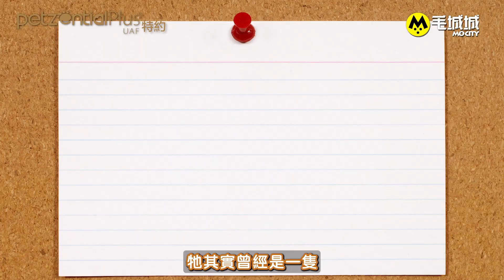【petzentialPlus 特約】「慘樣」患病狗 經領養主人悉心照料 變健康開心狗 主人 :「只要狗狗健康，主人生活都會有正面的改變」｜毛城城 MoCity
【再見悲哀】 這隻名叫皮皮的八歲唐狗，外表不算討喜，以前經常愁眉苦面，又不太懂得跟人互動，身體亦有不少病患，所以在領養中心期間，差不多等待了兩年也沒有人領養，直至遇上 Carvin 同 Daniel 兩夫婦。

Carvin 是一位養狗新手，原本想領養玩具貴婦狗這類型細細隻的狗仔，但緣份卻令 Carvin 成為了「皮媽」。

Carvin 當初見到皮皮，也不是「一見鍾情」，覺得牠經常滿面愁容，眼神藏著一絲絲幽怨，但相處了一陣子，慢慢發現，性格溫純好靜的皮皮，正正就是她一直想找的狗。

領養皮皮的時候，領養中心職員提醒 Carvin，皮皮有長期膀胱炎，還會經常復發，要花不少洗費買藥物和補充品給牠，但 Carvin 於惻隱之心的驅使下，計算好每月大約的開支洗費後，覺得還負擔得起，所以決定領養皮皮。

帶皮皮返家後，Carvin 除了嚴格遵從獸醫吩咐，定時給皮皮餵藥和補充品之外，還開始為皮皮學習煮鮮食。皮皮的膀胱炎，除了要靠藥物和補充品去控制之外，Carvin 還要每日定時定候帶皮皮落街小便最少三次，才可以確保牠不會忍小便，減少牠膀胱炎復發的機會。

經過 Carvin 這一年多的悉心照顧，皮皮慢慢敞開心扉，由愁眉深鎖的憂鬱小生，變成經常笑口噬噬的陽光大男孩，還學識到處交朋結友。 Carvin 希望皮皮的改變能夠令大家相信，只要主人願意多花點精神和時間關顧狗狗的身心健康，不單只狗狗，就連主人的生活，其實都會有正面的改變。

【 MEWE: MoCity 毛城城 】

一站式
想分享溫馨動人毛孩故事，或者得意相片影片？
歡迎 FB Inbox 毛城城 或者 IG DM❣